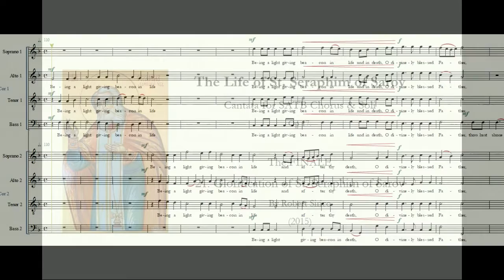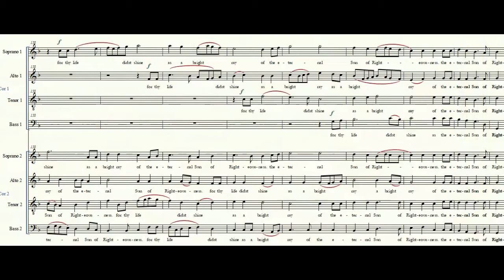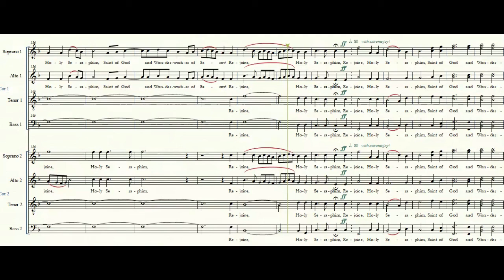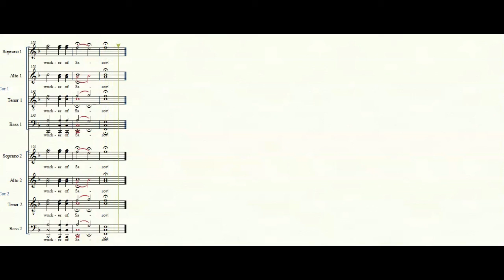21. Glorification of St Seraphim for Double Chorus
[Hand Painted Icon for Composer Robert Sirico by Tereza Ilkova, Plovdiv, Bulgaria]

(Akathist Ikos 11)
Being a light-giving beacon in life and after thy death, O divinely blessed father,
thou hast shone forth as a brilliant luminary in the land of Russia;
*(Akathist Ikos 1)
The Creator of Angels chose Thee from the beginning, that by thy life thou mightiest glorify the most wonderful name of the Holy Trinity,
for thou was truly shown to be an angel on earth and Seraphim in the flesh,
for thy life didst shine as a bright ray of the eternal Sun of Righteousness.
Precious in the sight of the Lord is the death of his Saints!
for thou dost pour forth streams of miracles from thy precious relics for all who with faith and love hasten to thee.
Singing praises at thy glorification, we bless thee, O Saint, as a mighty intercessor for us before the Lord, a comforter and helper, and with love we exclaim to thee:

Rejoice, Holy Seraphim, Saint of God and Wonderworker of Sarov!